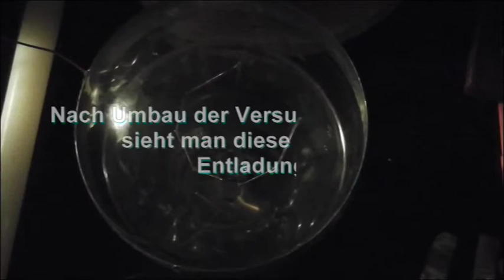Hochspannungsexperiment mit Leydener Flaschen und großer 200Watt-Glühbirne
Da im Winter Zeit ist, sich mit den übrigen Hobbys zu beschäftigen, möchte ich hier ein kleines aber schön anzuschauendes Experiment mit hoher Spannung zeigen.Über eine Hochspannungsquelle wird eine Kondensatorbank geladen und parallel dazu über eine speziell präparierte alte 200 Watt-Glühbirne entladen.
 Ich weise ausdrücklich darauf hin, das es sich hier um gefährliche Spannungen und Ströme handelt und man dieses Experiment nur nachmachen sollte, wenn man über eine geeignete Ausbildung oder Erfahrung auf diesem Gebiet verfügt. Viel Spaß beim anschauen!